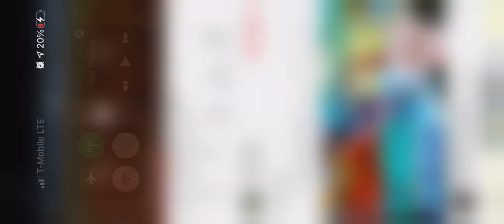Full at bat: Team Kulia vs Mutants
Atina’eleila Fonoti
C/o 2023